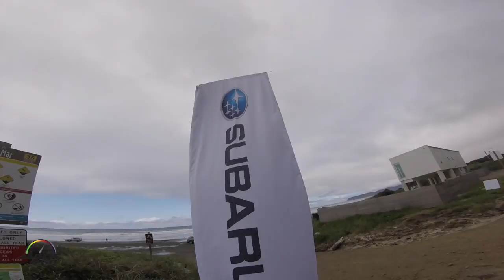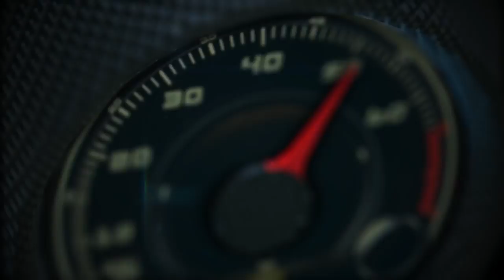2019 Subaru Ascent first look on and off the road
The biggest Subaru SUV ever is now available for pre-order! The 2019 Subaru Ascent is family-sized with flexible seating for up to eight passengers, choice of captain's chairs or bench seating, standard Symmetrical All-Wheel Drive and up to 5,000 pounds of towing capacity.1 And, for the first time, the peace of mind of Subaru EyeSight® Driver Assist Technology2 comes standard.

The Ascent also includes a host of in-vehicle technologies including SUBARU STARLINK™ Multimedia with standard Apple CarPlay™3 and Android™4 Auto integration and the latest STARLINK Safety and Security5 services including Advanced Automatic Collision Notification and all-new Remote Engine Start with Climate Control.